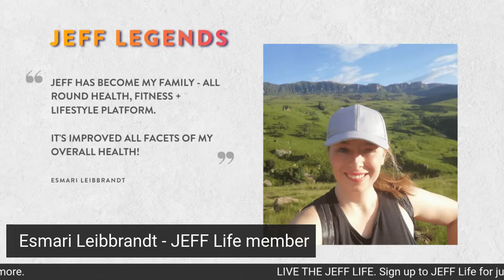8AM HIIT | Full Body Cardio with Johno + Juls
Join Johno & Juls for a 30-minute Full Body Cardio session!

We stream LIVE every day and ensure a workout that will get your heart racing!

If you want guaranteed results, a community, more information on live streams, workouts, and other services check out our Facebook